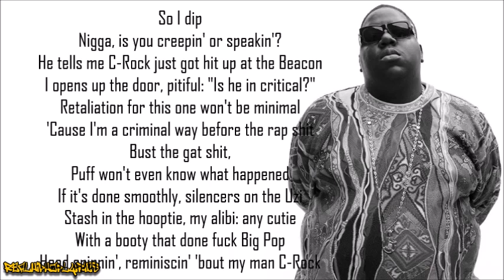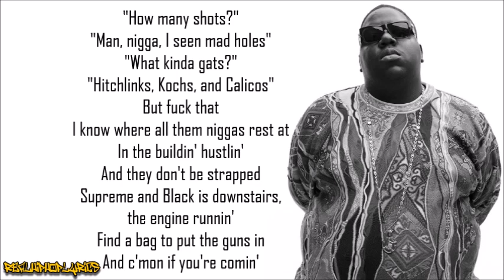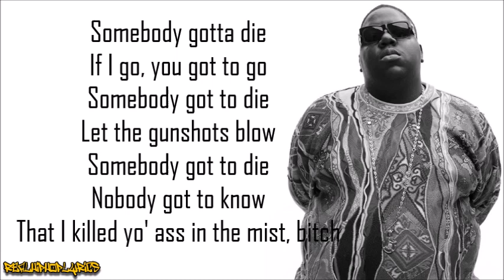The Notorious B.I.G. - Somebody's Gotta Die (Lyrics)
Artist/Group: The Notorious B.I.G.
Album: Life After Death
Released: 1997
Label: Bad Boy/Arista